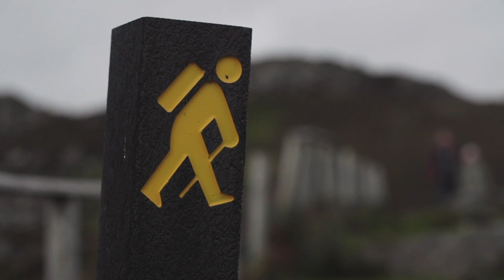Aer Lingus – Ireland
Thinking of Ireland? Warm welcomes await!

Aer Lingus is Looking forward to seeing you

On board when the time is right for you to travel